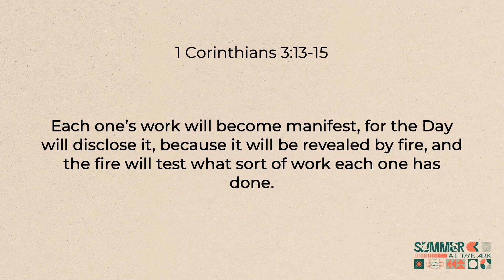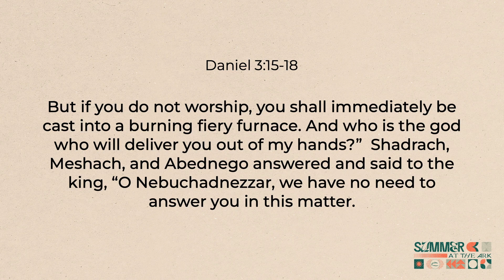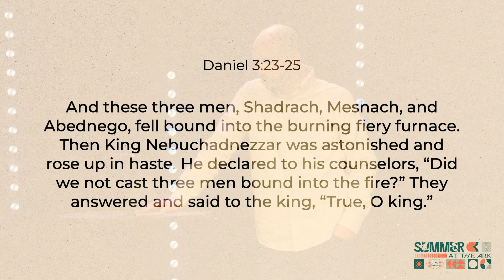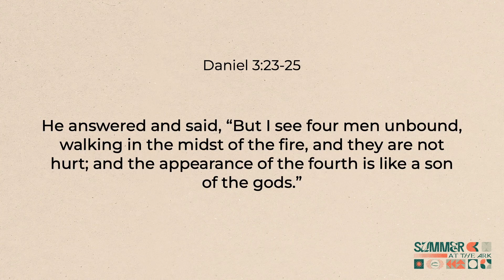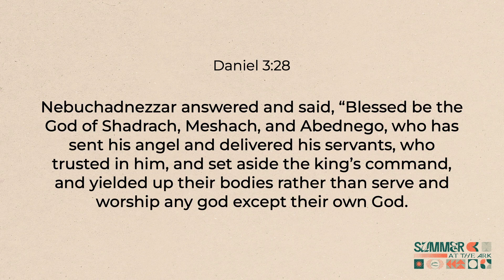Classics | Lessons from Shadrach, Meshach, and Abednego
Description

Thank you for your generosity! If you would like to support our growth and impact,

Our mission is simple! We're here to help people build stronger faith, friendships, families, and futures!

CHAPTERS

VERSES: